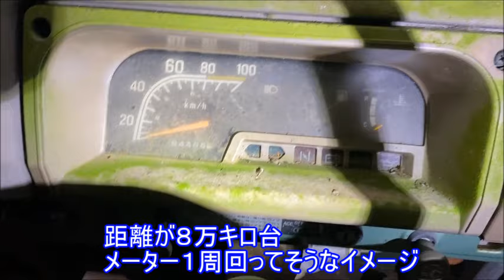林道に放置されたポツンと謎の箱バン２台！調査から分かったことは？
山奥の林道に放置された箱バン草ヒロ達の内容。

ここは山奥の登山道にもなっている林道、その道中で見つけたのがポツンと箱バン！歩いていて最初の１台目は突然現れたのでビックリ状態、まさかこんな場所に草ヒロが眠っているとは思わず、松ぼっくりゾーンを越えるともう１台発見。

何故こんな場所にあるのか？
謎は深まるばかりで、不思議だったのが放置期間３０年以上モノのタイヤの空気が全然減っていなかった事！見た感じオーナーにかなり大切にされたいた印象で、車が「まだやれる！」と話しかけてくるような感じでした。

天然モノの草ヒロ達は役目を終えて眠っているようですね。

【GWは草ヒロ動画強化アップ週】
自分的には草ヒロは自然と一体化した天然モノが好きなので、解体屋にあるような養殖モノではなく、乗り捨てた車をおもに扱うことから数はそこまで出ませんが、GW期間中はショートか本編どちらかを毎日アップするので草ヒロ祭お楽しみに！ちなみにまだ公開していませんが、かなり謎に包まれた「崖の下のポニョ草ヒロ」動画もミステリー感があふれ必見です。

【チャンネル動画内容】
「探検家の野望」では、非日常的な風景や探検散策した結果など普通では見れない光景を伝えていて、特に廃村集落動画については、自分のチンパン脳ではどうしても分からない謎だらけの場所につき、みんなの想像や意見をコメントしてくれるとみんなで共有できて謎が解けるかもしれません。